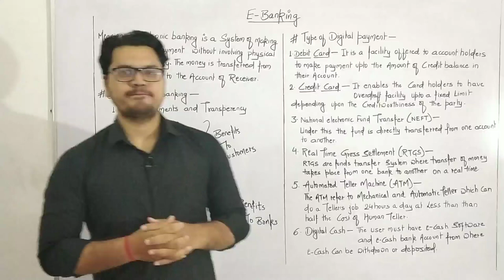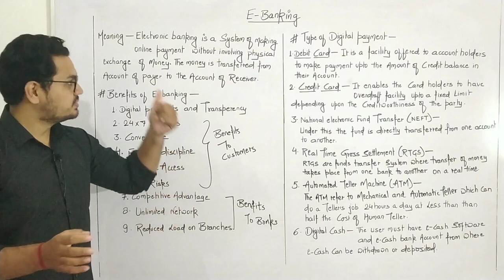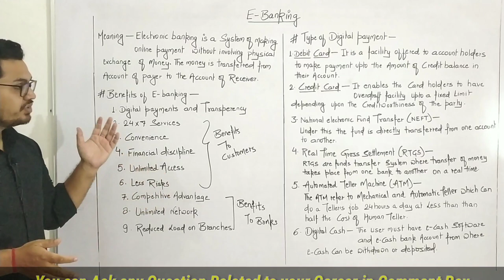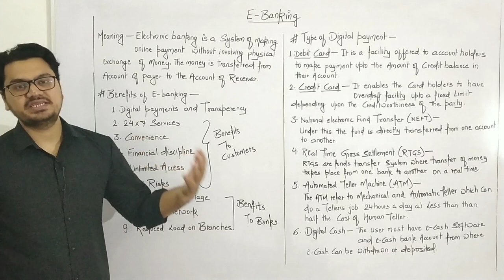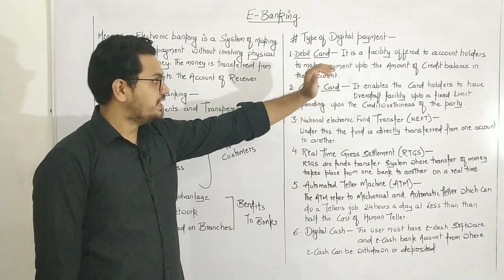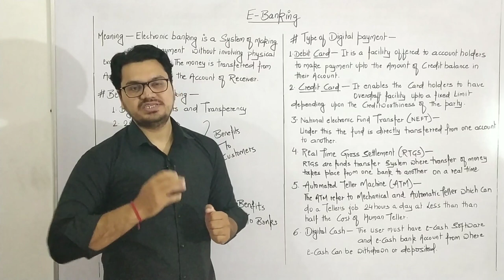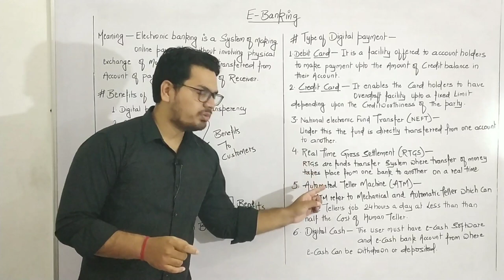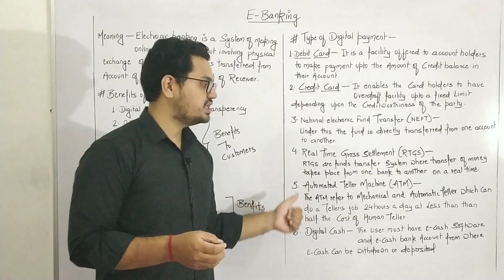#36, E-banking meaning,benefits, Types of Digital Payment || Class 11 Business Studies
Clasd 11 Business Studies By Sunil Adhikari

☑️ Check Class 11 Commerce Best Books